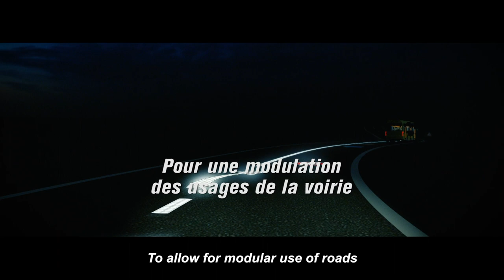Colas Innovation: Paving the Road to the Future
From the Wattway solar road to the Exopush exoskeleton. Discover how Colas are paving the road to the future through our visionary innovation portfolio.